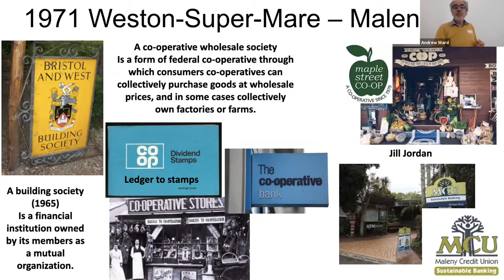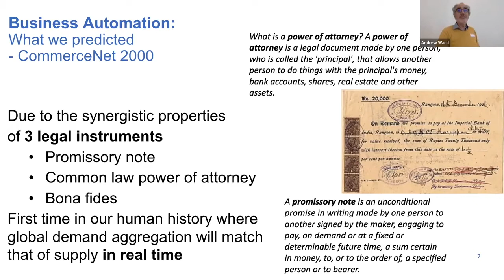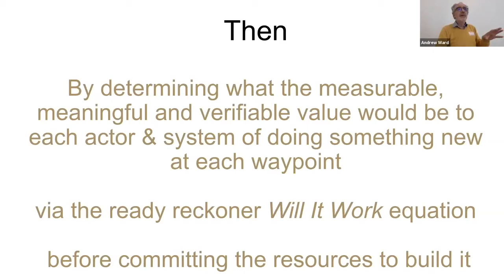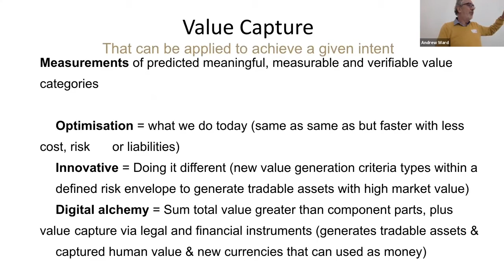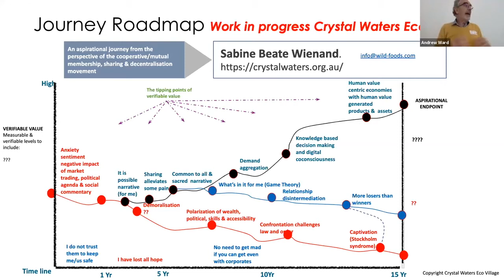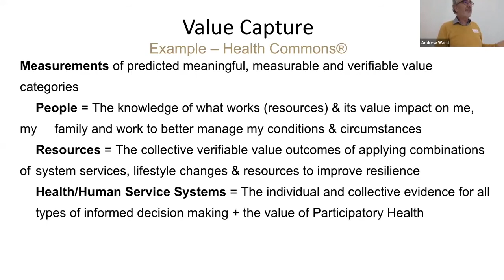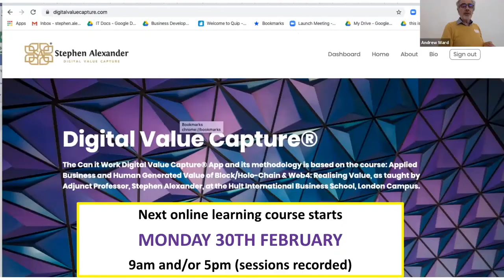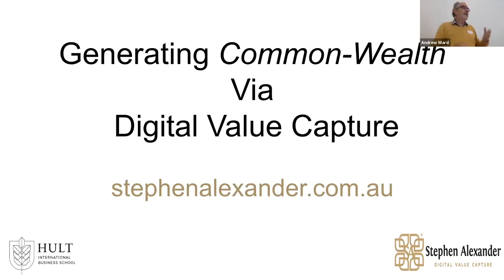Stephen Alexander: Digital Value Capture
What if you could actually measure all types of value, including so called intangible (non-numerical) value? Then you could predict, validate and then capture value to optimise the way we do things today; you could then do things differently and smarter, and create a type of  digital alchemy where the sum total of the value assets you capture are greater than the individual parts.